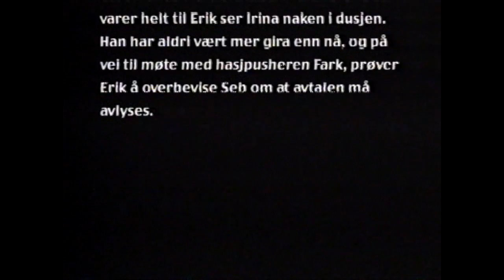Full pakke part 1 of 2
Norsk kortfilm med Aksel Hennie (Før han ble kjendis), Øyvind Gran og Erik Schjerven.